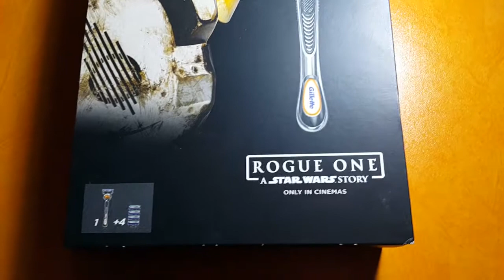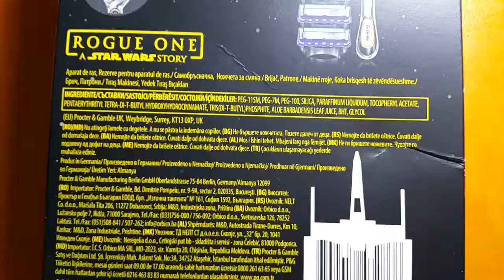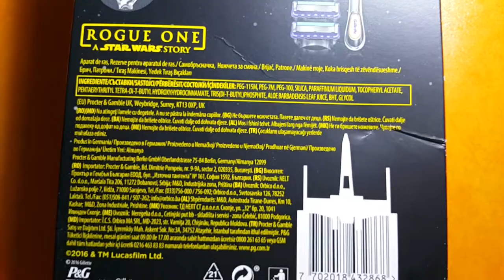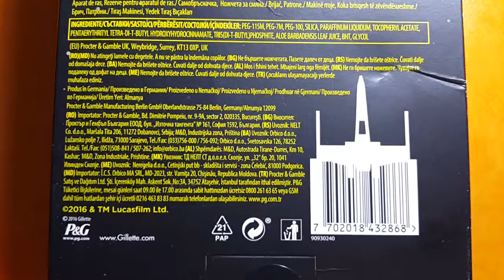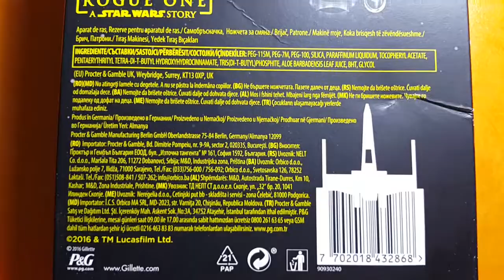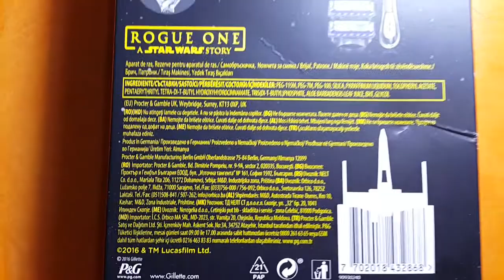Gillette Fusion Proglide Star Wars STORY Series Announce Tanıtım Filmi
Gillette Fusion Proglide Starwars Series Announce Tanıtım Filmi